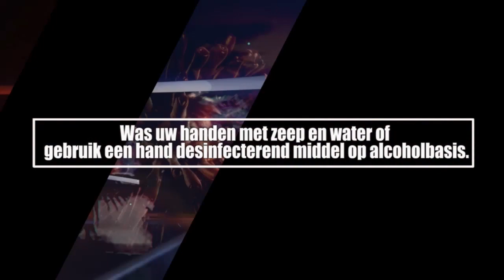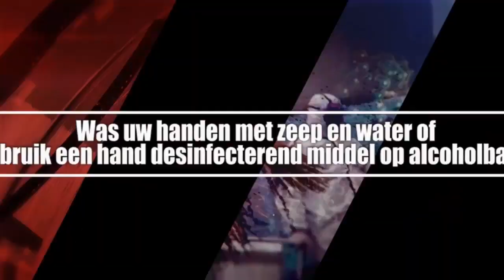COVID 19 UPDATE 27MAART 2020